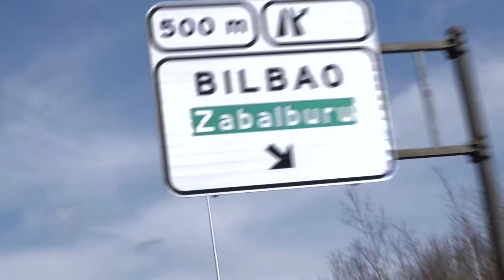Family trip March 2017 Day 2 - Bilbao - VLOG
After a nice night sleep in Miranda de Ebro we visited Bilbao, where we walked around the city centre and the Guggenheim, ending up in a vegan cafe.